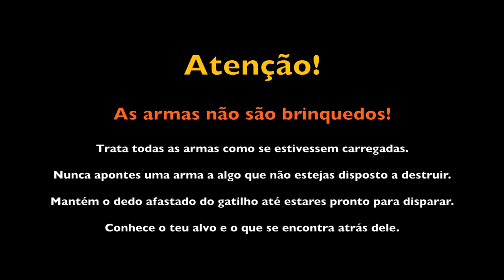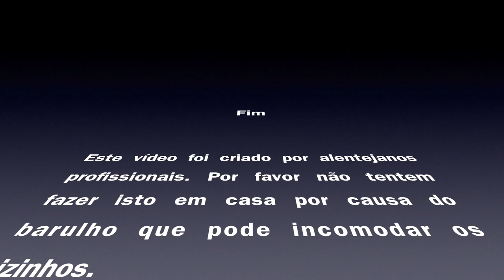Disparando uma Springfield M1903 a longa distância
Disparando uma Springfield M1903 a distancias que variam entre os 100 e os 700 m.